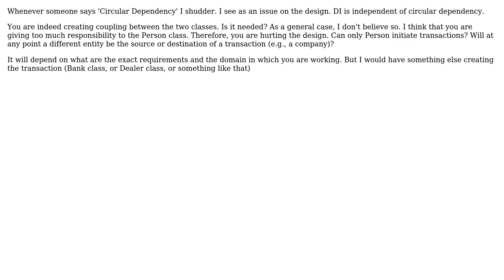Software Engineering: Is circular Dependency Injection a good practice?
With thanks & praise to God, and with thanks to the many people who have made this project possible! | Content (except music & images) licensed under CC BY-SA | Music | Images & others | With thanks to user Miyamoto Akira user cllamach and the Stack Exchange Network Trademarks are property of their respective owners. You are responsible for your own actions.